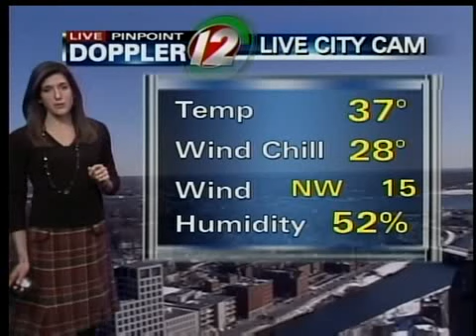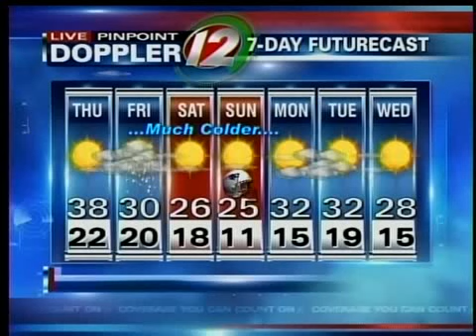Noon Pinpoint Doppler Futurecast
Eyewitness News Pinpoint Doppler Futurecast with Meteorologist Michelle Muscatello.